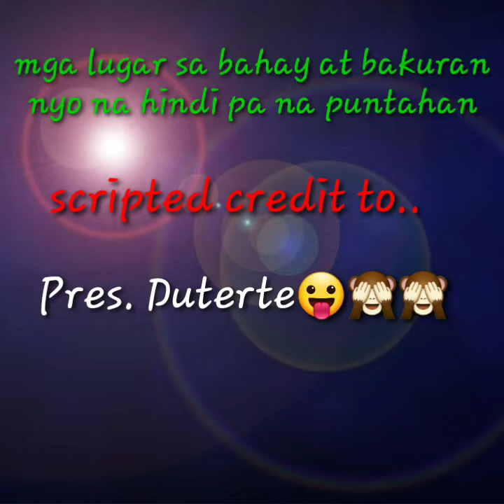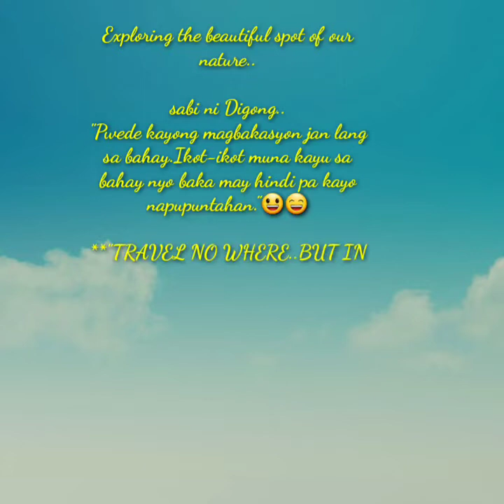Picturial sa bukid kapag borring / Gumugura at lakas adventure kahit sa bahay at bakuran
Exploring the beautiful spots of
Sulod Balay kag Sagwa Balay😁(loob at labas ng bahay)

_tripping ka mga Boring
      kay indi ka kinding😅😂(tripping ng boring na hindi kanding)

Hambal ni Digong..(Sabi ni digong)
"Pwede kayong magbakasyon jan lang sa bahay.Ikot-ikot muna kayu sa bahay nyo baka may hindi pa kayo napupuntahan."😃😄😅

Thanks Digong Kay na enjoy ko gid ang pag travel kag explore sa palibot ka amon balay😅😂(thnx digong na enjoy ko ang pag travel sa bahay namin)

**"TRAVEL NO WHERE..BUT IN HERE.!"**

"Spread GOOD VIBES not VIRUS"

\\Captions & 📷 by: Kim T _magurang ko nga gwapo 😍kuno😜

Copy right page from FB posted
Only from a WVSU student..